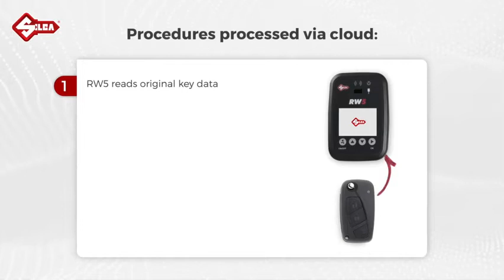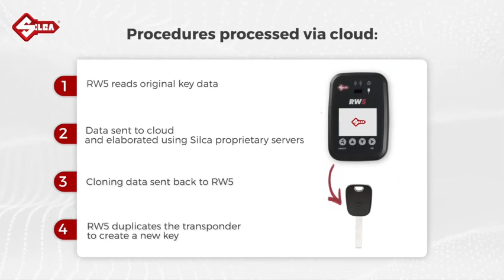RW5 INTRO VIDEO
NEW CLONING DEVICE RW5 INTRO VIDEO